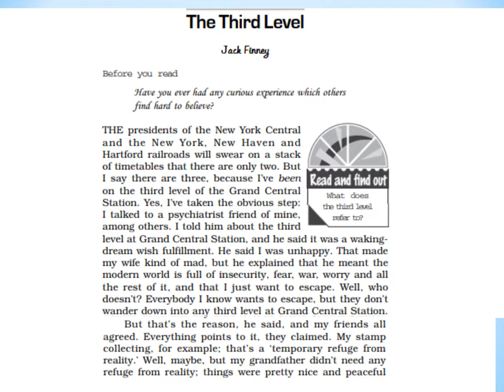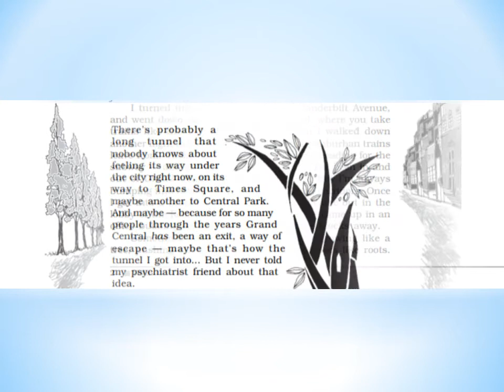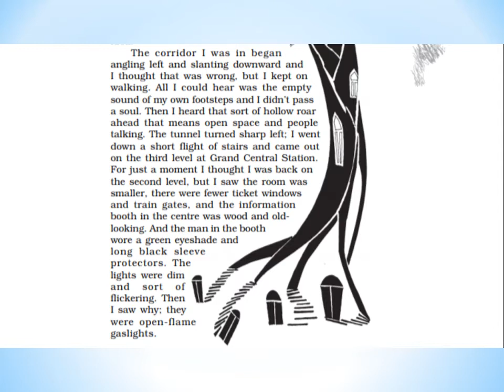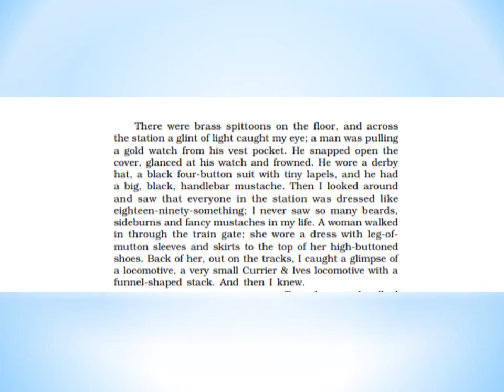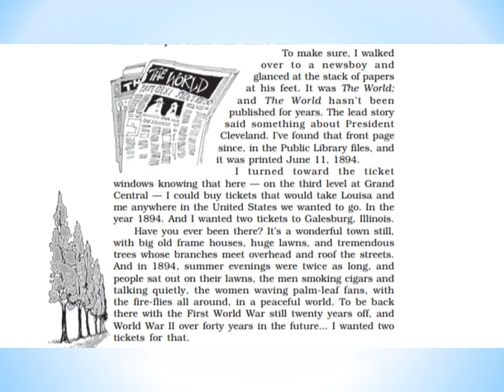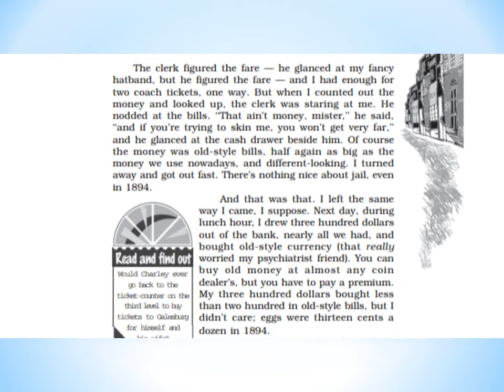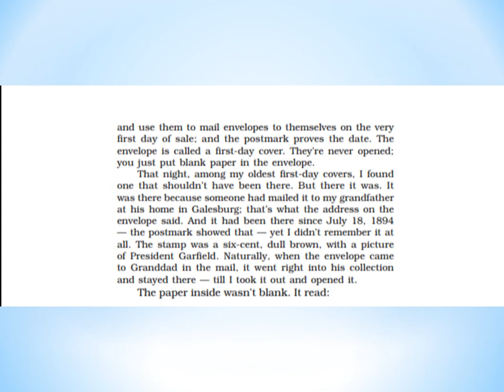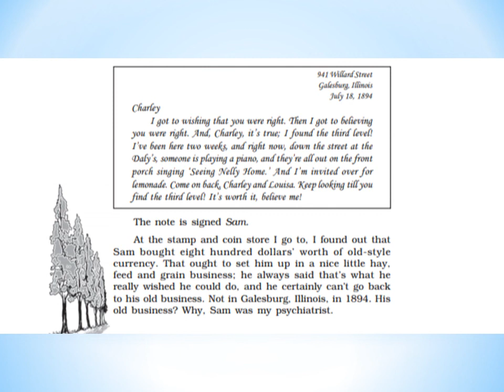NCERT English class 12, Book 'Vistas' Chapter-1 ' The Third Level'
Namaste
This video contains explanation of chapter-1 'The Third Level' of English Book 'Vistas' Class-12 in detail.
Shikha Pradhan